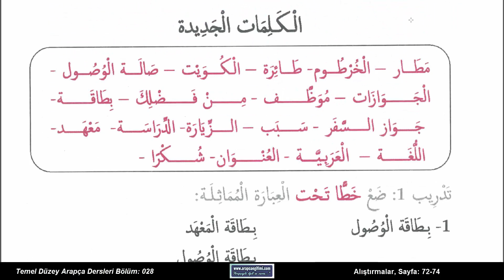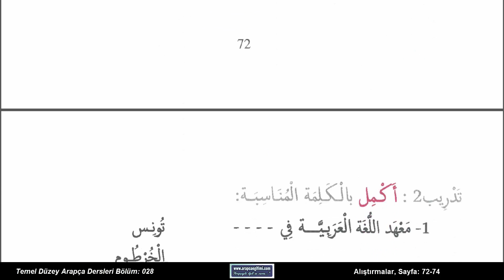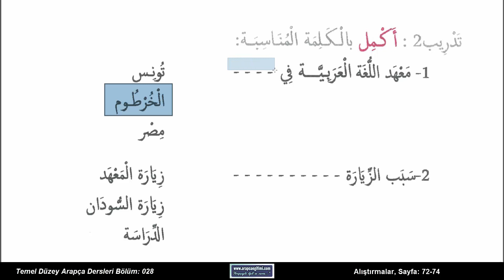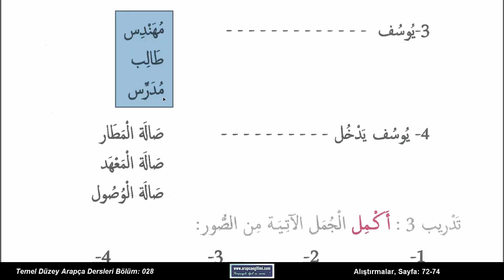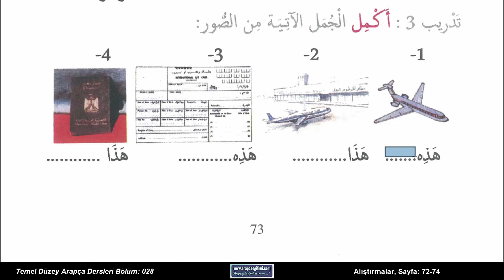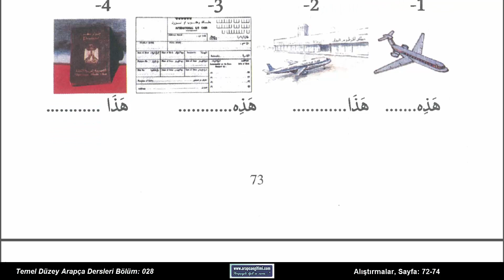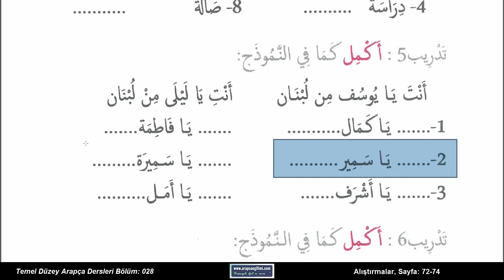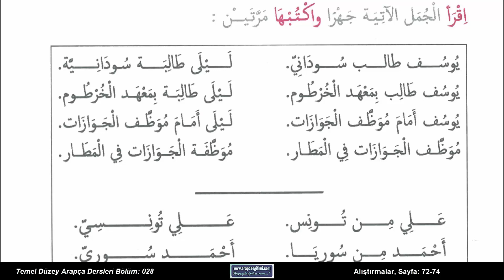Radyo Dershanesi Temel Düzey Arapça Dersleri, Bölüm 028 - s. 72–74